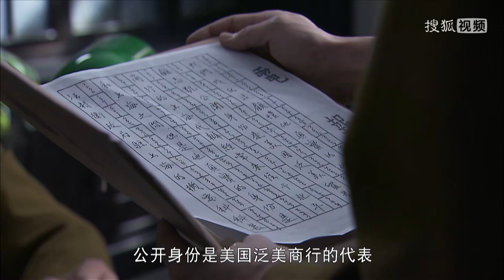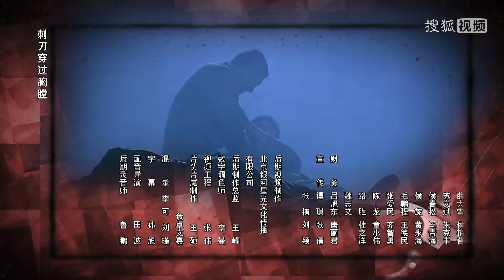《惊天大迷局/Shocking Puzzle》26 兄弟联手寻国宝 孤胆特工揭迷局｜聂远 陶红 丁志城 杨旸【捷成华视悬疑剧场】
《惊天大迷局》
导演：林兵
主演：聂远 陶红 丁志城 杨旸
集数：33集

剧情简介：
北京猿人头盖骨的发现震惊世界，也引起了日本侵略者的觊觎，他们制定了抢夺计划,准备将其据为己有。为此中美两国商议制定了秘密转移计划，代号：军刀。爱国医生刘云翔的父亲在行动中不幸遇害并被诬陷为监守自盗，为替父雪耻，找到真凶，刘云翔误打误撞进入了军刀行动中。日军的凶残和贪得无厌令刘云翔厌恶万分，共产党员为保护国宝而英勇献身的壮举让他充满敬意。在北平地下党的帮助下，刘云翔最终完成了从自发替父报仇到自觉地用生命保护国宝的转变，并凭着他过人的智慧和勇气，粉碎了日军妄图掠夺我国宝的阴谋。他也在血与火的斗争中光荣地成为了共产党员并收获了自己幸福的爱情.